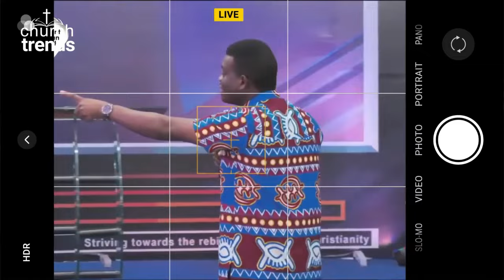IT’S NOT TRUE THAT NIGERIA WILL DIVIDE - Shocking Prophecy By Apostle Francis Ohene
Church Trends
ChurchTrends

nigeria elections
nigeria
nigeria news
news
nigerian news
latest news
presidential election
africa news
nigerian election
channels tv news
atiku abubakar
nigeria 2023 election
today news
news update
breaking news
channels tv
al jazeera live
africa
Tinubu
Wike